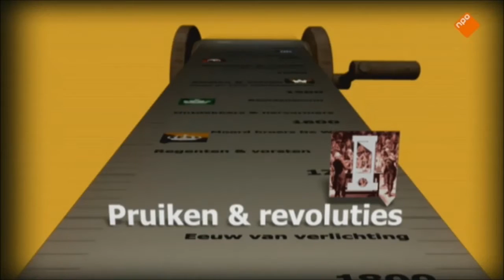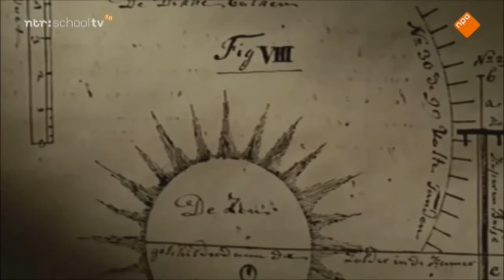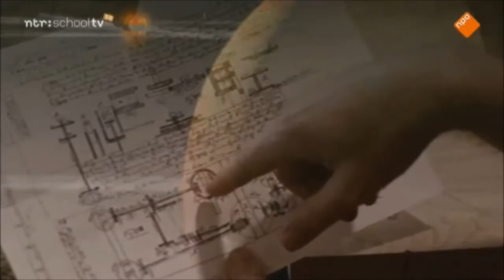Franeker 2013 Vroeger & zo school TV Planetarium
Educatie video uit 2013 van School TV over het Eise Eisinga planetarium in Franeker.